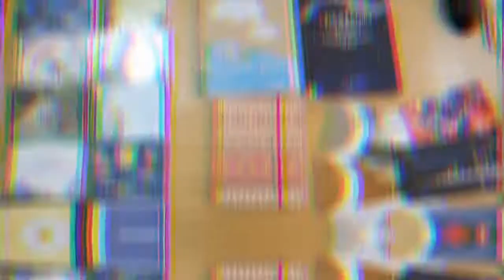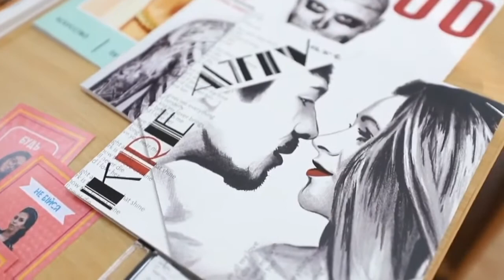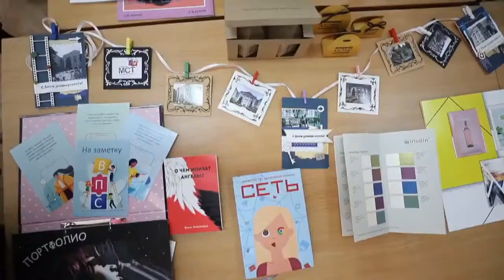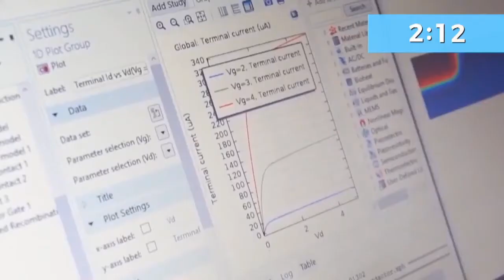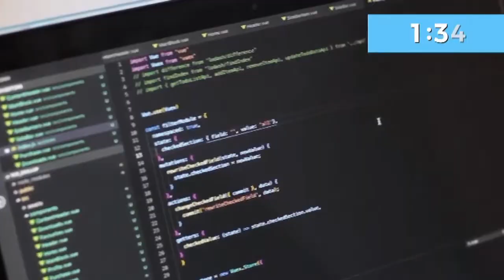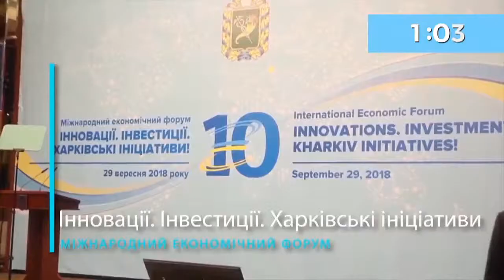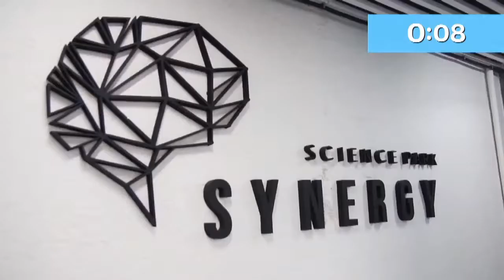Онлайн марафон «Ярмарок професій» 17 червня 186 Видавництво та поліграфія ХНУРЕ Кафедра МСТ